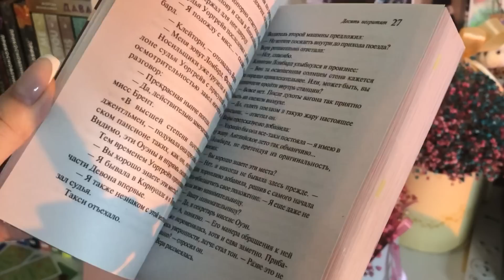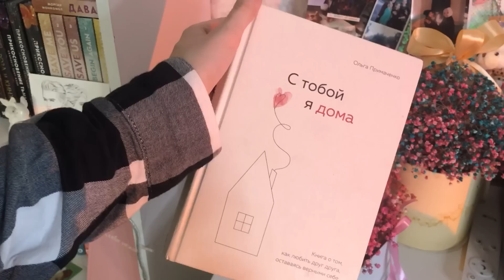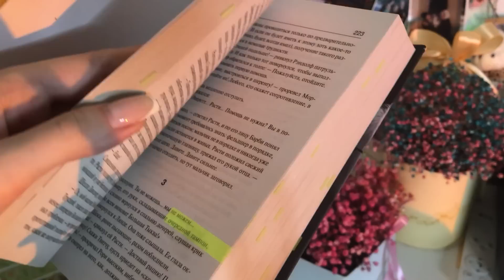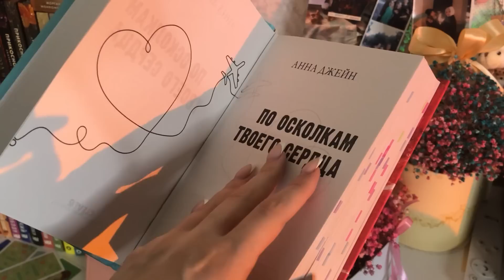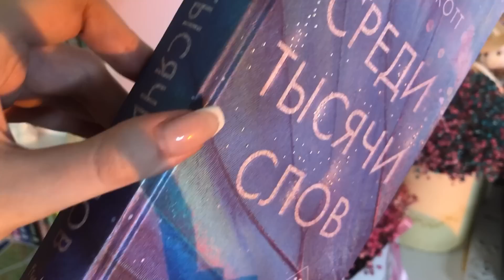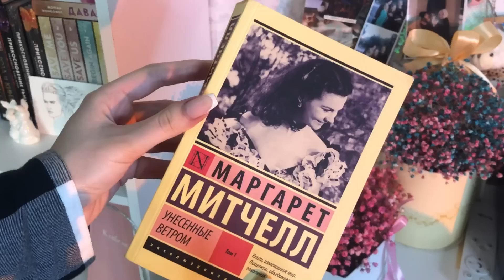СОВЕТУЮ ПРОЧИТАТЬ ВСЕМ | Мои ЛУЧШИЕ КНИГИ за пол года 🥹❤️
Я расскажу вам про новые любимые книги. В видео я предоставлю список книг. За это время я прочитала много разных жанров от эксклюзивной классики до нон-фикшена и детективов. Если у тебя есть вопрос, что почитать, то обязательно смотри это видео.
Тут книги таких авторов как Агата Кристи, Стивен Кинг и не только...

Таймкоды:
00:00-00:46 - привет! о чем видео?
00:47-02:46 - захватывающий детектив
02:47-06:37 - классный нонфикшн
06:38-09:53 - самая милая книга
09:54-11:26 - отличные цветочки - здесь!
11:27-14:42 - лучший ужастик
14:43-18:14 - стеклянный роман
18:15-20:36 - трагичная история
20:37-23:51 - самый эмоциональный роман
23:52-24:03 - итоги